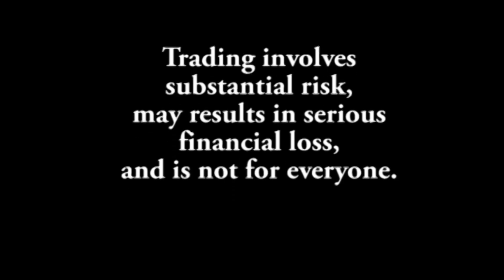USDA October WASDE Crop Production Report: Corn and Soybean Prices Up.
The USDA October WASDE Crop Production Report was released October 8,
2010. The report was very bullish for corn soybeans and wheat.  Watch the Commodity Grain Futures Prices next week